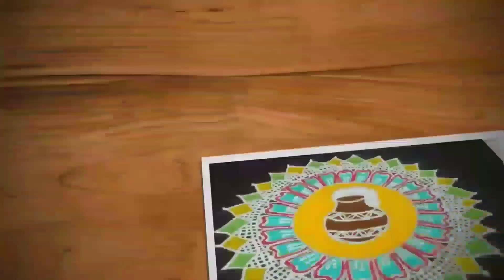10-2 dots simple sikku kolam | Latest kambi kolam, daily rangoli | Trendy and traditional rangolis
Hi friends,

10-2 dots simple sikku kolam | Latest kambi kolam, daily rangoli | Trendy and traditional rangolis